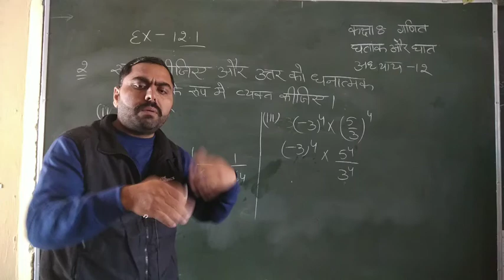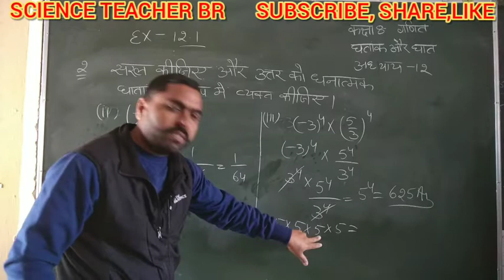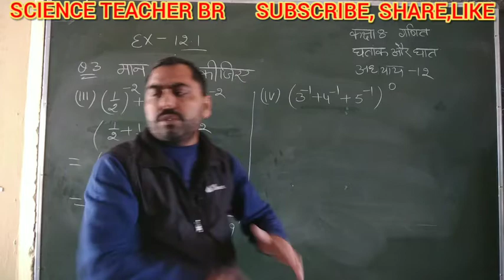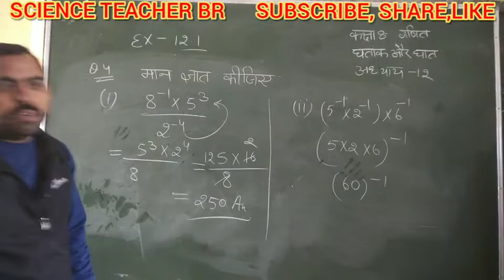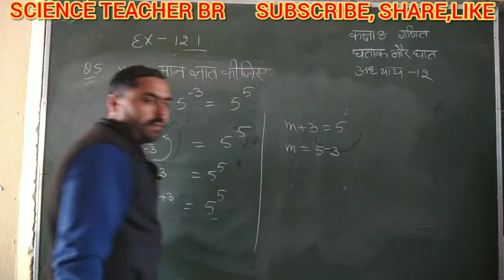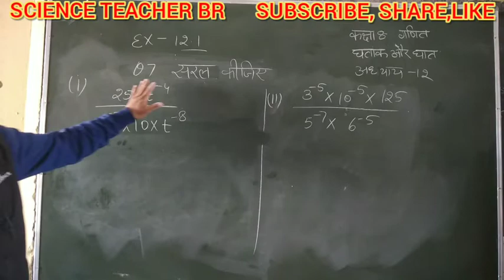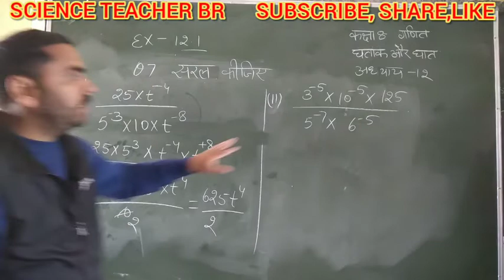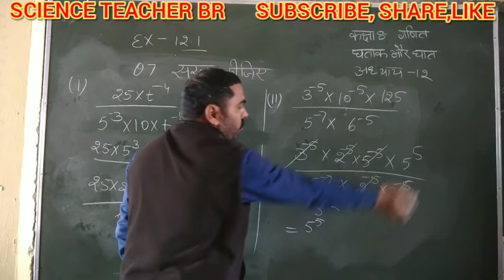#12.1 Q.2 to 7